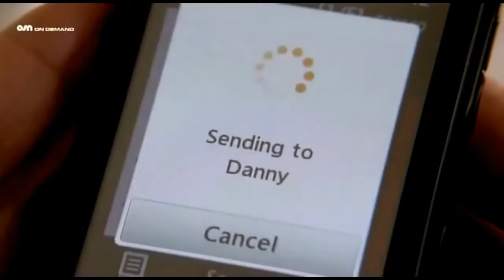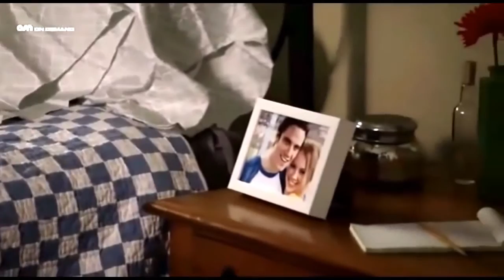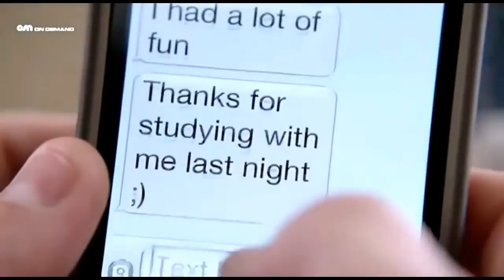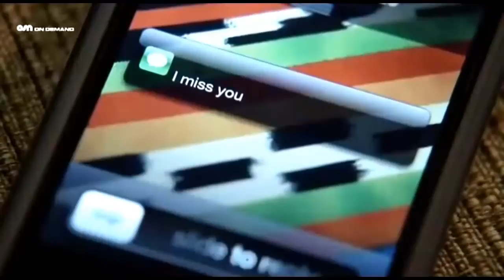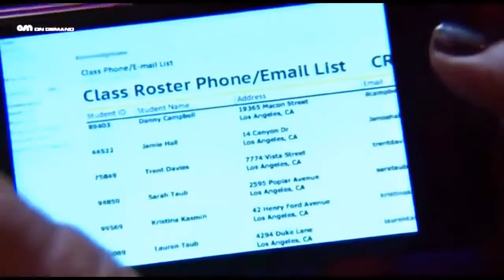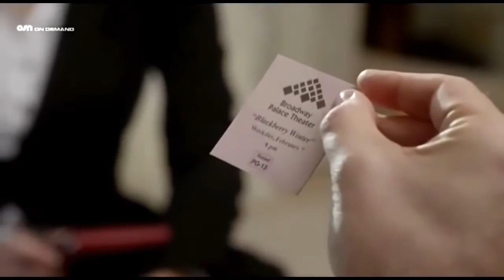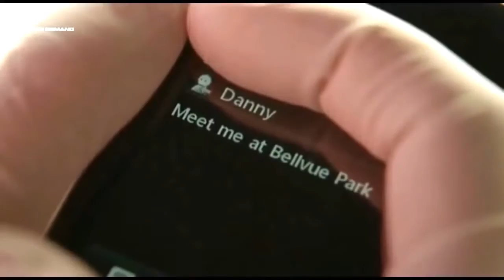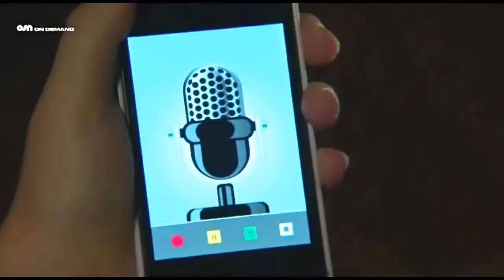♥ Dirty Teacher 2013 ♥♥♥ Josie Davis, Kelcie Stranahan ♥♥♥ Lifetime Movies 2016 ♥